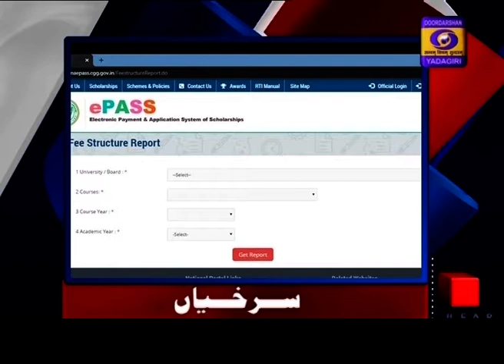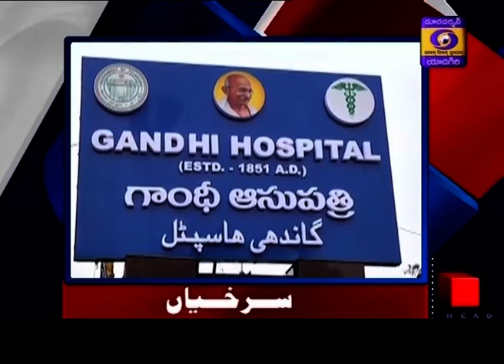Urdu News Dt : 04-05-2020, 13:15 Hrs